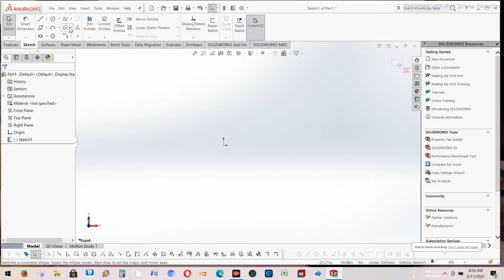Training dan belajar Basic Solidworks Part 6 Fungsi Ellipse all about Ellipse command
Kursus dan belajar Basic Solidworks Gratis